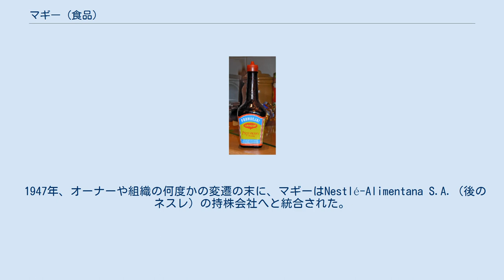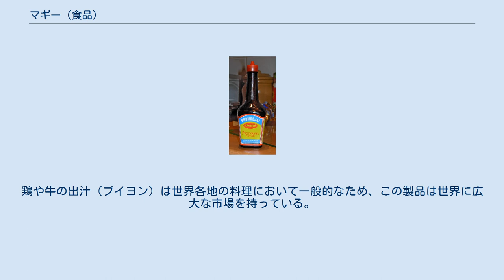マギー (食品)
マギー (Maggi) は、スイスの食品会社ネスレが1947年より販売するインスタントスープ・ヌードルの国際的ブランド。
1872年にスイスのユリウス・マギーが設立した企業に由来する。
世界で最も知られているインスタントヌードル・調味だれのブランドである。
 マギーの元となった企業は、1872年にスイスでユリウス・マギーが、彼の父親の工場を引き継いだときに誕生した。
彼はすぐに食品生産業のパイオニアとなり、労働者の家族の栄養摂取量を増加させることを意図した。
マギーは当初、タンパク質の豊富な豆系の食品として販売されたが、次いで1886年にはこれをベースにした即席スープが登場した。
1897年には、スイス国境付近のドイツの町ジンゲンにて、Maggi GmbH社が設立された。
 1947年、オーナーや組織の何度かの変遷の末に、マギーはNestlé-Alimentana S.A.（後のネスレ）の持株会社へと統合された。
 今日では、マギーは全世界で展開するドライスープ、調味だれ、それにインスタントヌードルのブランドとなっている。
 インドとマレーシアにおいて、マギーのインスタントヌードルはとても一般的な存在である。
マレーシアでは、ネスレのシェアは41%を占めており、マギーはインスタントヌードルの代名詞となっている。
 インドにおいては60%ものシェアを占めており、同地における第一のインスタントヌードルとなっている。
 マレーシアでは、マギーで作ったフライドヌードルはマギー・ゴレンと呼ばれる。
 ポーランドのマギーソースのボトル ブイヨン・キューブまたはマギー・キューブは、肉の代わりの製品として1908年より販売されている。
鶏や牛の出汁（ブイヨン）は世界各地の料理において一般的なため、この製品は世界に広大な市場を持っている。
 西アフリカと中東の一部では、マギー・キューブは地元の料理の一部として使用されている。